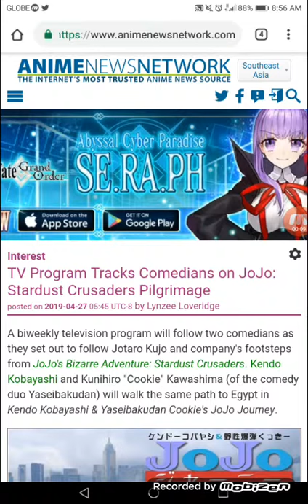TV Program Tracks Comedians on JoJo: Stardust Crusaders Pilgrimage